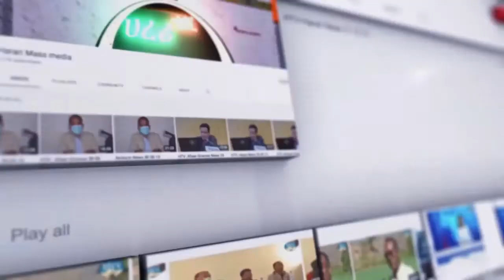ሀረሪ ቴሌቪዥን የአማርኛ ዜና .. ቀን 05/ 03 / 2015